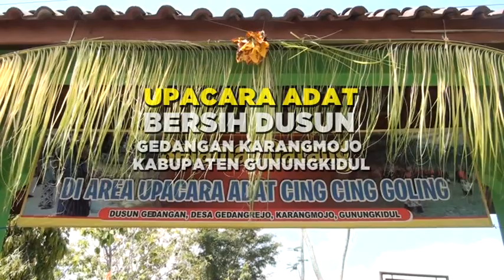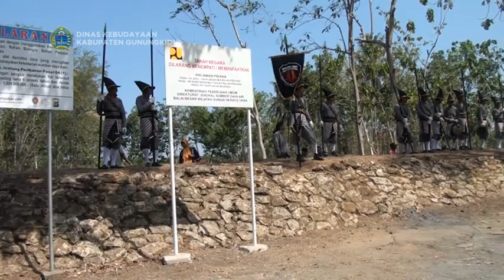RASULAN DUSUN GEDANGAN 3, GEDANGREJO, KAPANEWON KARANGMOJO TAHUN 2018 - PART 1